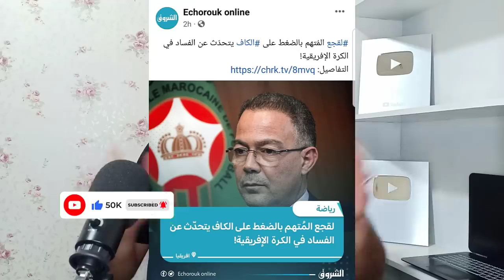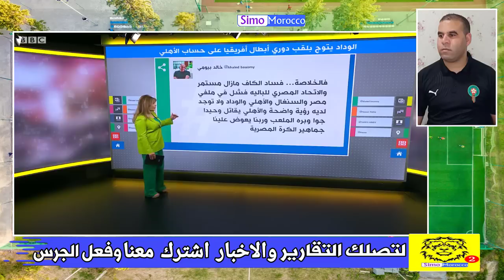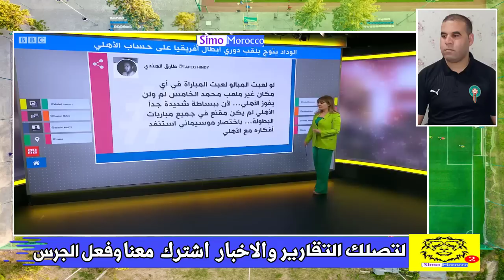قناة كر غولية تها .جم فوزي لقجع وزيد مع هادو الاحتفال والفرحة في المغرب والبكاء في الجزائر